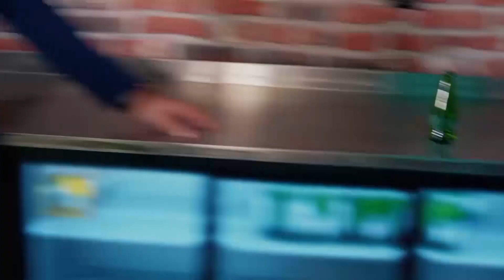Men Are the Same at Every Age - Full Moon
Men Are the Same at Every Age - LOVE RECIPES FROM CHEF NAZLI #22

Full Moon Cast:
Ferit: Can Yaman
Nazlı: Özge Gürel
Deniz: Hakan Kurtaş
Hakan: Necip Memili
Fatoş: Öznur Serçeler
Asuman: İlayda Akdoğan
Alya: Türkü Turan
Demet: Alara Bozbey
Engin: Balamir Emren
Tarık: Berk Yaygın
İkbal: Özlem Türay
Bulut: Alihan Türkdemir
Leman: Yeşim Gül